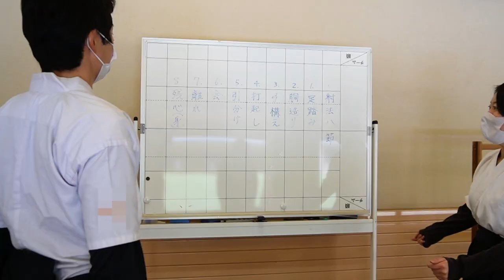【弓道×フェンシング】フェンサーは弓道をやったら的を射抜けるのか？【前編・射法八節】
今回は、【ホクサイ修行の旅】第二弾！
金沢アドベンチャーズさんとの弓道体験コラボです！第一弾のカンフーコラボを見ていない方はそちらもチェックしてみて下さい🙌

普段は仕事をしながらフェンシングを子供達に教えています。

【目次】
・オープニング0:00
・本日の先生のご紹介0:26
・弓道道具について1:40
・先生と生徒さんによる一投2:55
・射法八節4:20
・フェンサーは的を射れるのか？！9:11
・エンディング10:47

♦︎音楽は下記からお借りいたしました。